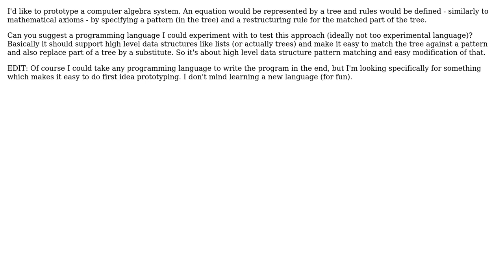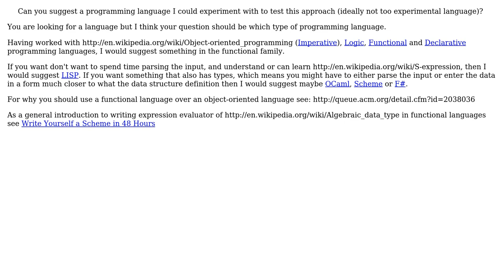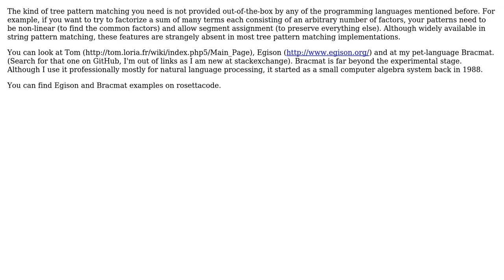Software Engineering: Programming language with pattern matching in trees (3 Solutions!!)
Software Engineering: Programming language with pattern matching in trees

With thanks & praise to God, and with thanks to the many people who have made this project possible! | Content (except music & images) licensed under CC BY-SA | Music | Images & others | With thanks to user SK-logic user Guy Coder user Gerenuk user Christophe user Bart Jongejan and the Stack Exchange Network Trademarks are property of their respective owners. You are responsible for your own actions.